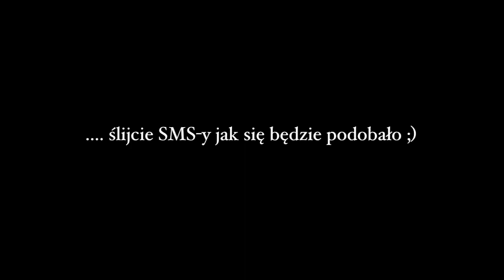GOT TO DANCE - FNF army - Zaproszenie na glosowanie:)